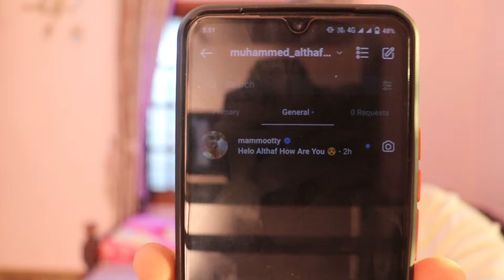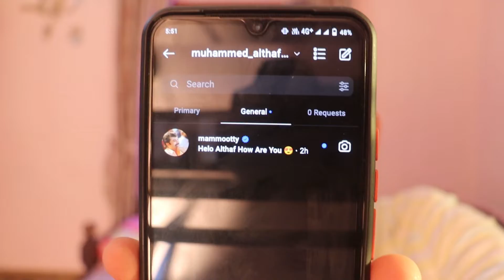Mammookka Replyed In Instagram ❤അടിപൊളി ഹഹഹ...... 😍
DAILY VIDEO